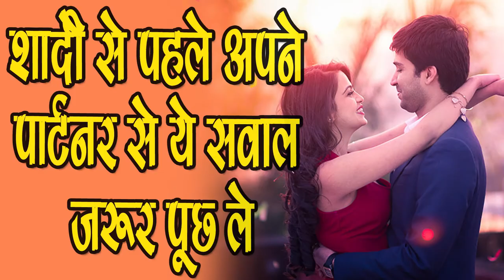Shadi से पहले Apne Partner से Puche जरूर Ye Sawaal -Questions to ask before marriage,SM News